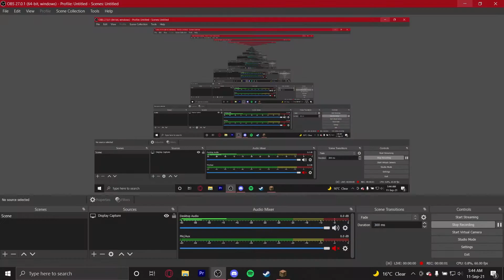Why Do We Play Minecraft: Skyblock #21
We went to the Nether without telling anyone...